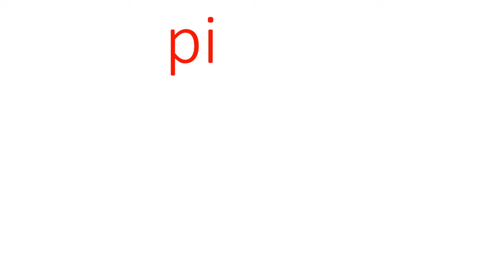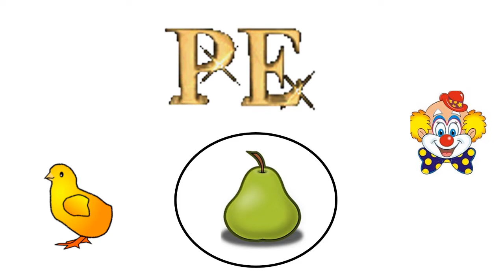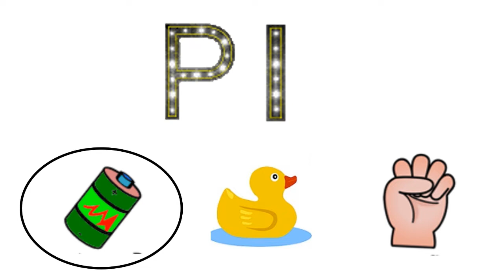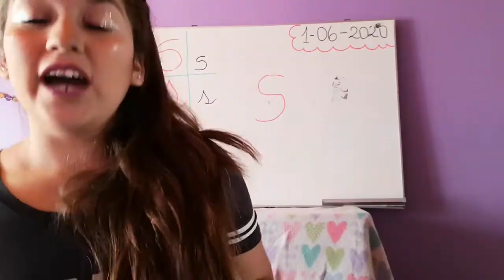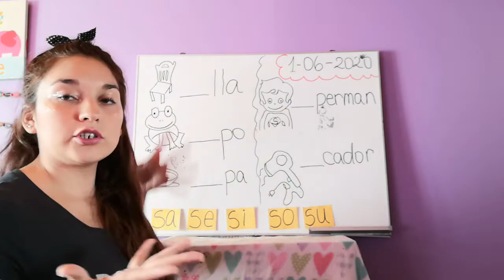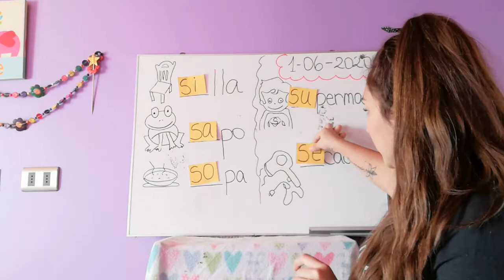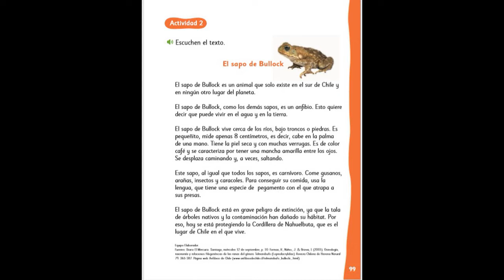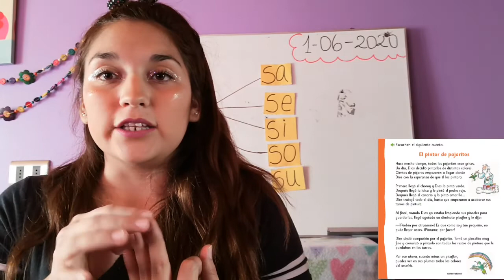1/junio - Lenguaje - Primero Básico